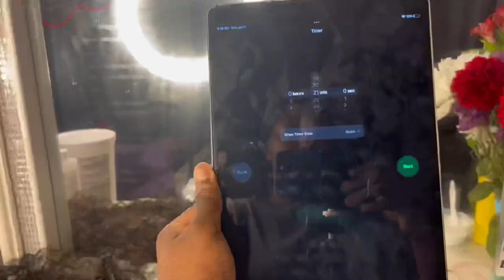Wig Customization Tutorial ❤️✨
HAIR PAGE | @ LACEDBYKAMRYN

COMMENT DOWN BELLOW WHT YOU WANT TO SEE NEXT